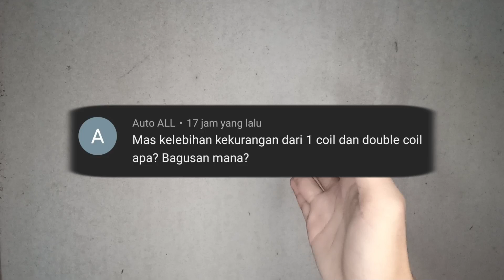Kelebihan kekurangan speaker single coil dan double coil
12 inch speaker single box
cara pasang speaker single coil
single speaker bass cabinet
single speaker bass
single speaker dj box
single speaker connection